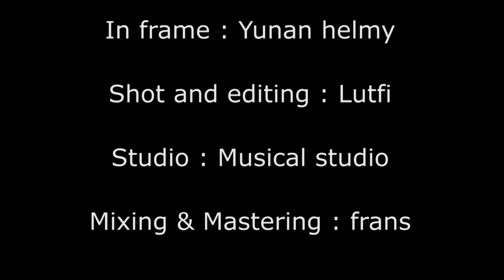PANIC ATTACK - DREAM THEATER | Cover Drum by Hell - Me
Dengan bangga mempersembahkan!!!
Panic Attack _ Dream Theater (Drum Cover by Hell - Me)
saya menggunakan Equpment:
Hardware:
1. Yamaha Stage Custom
2. Snare Black Phanter Blaster
3. Kick Pearl Demon Drive

Cymbal:
1. Paiste Crash 16''
2. Zildjian 18"'
3. Paiste Hi-Hat 14''